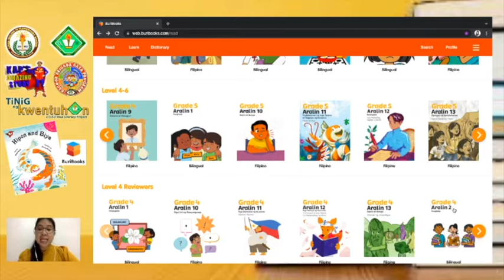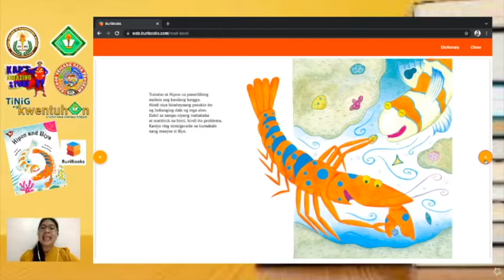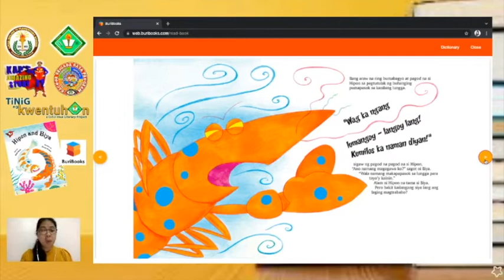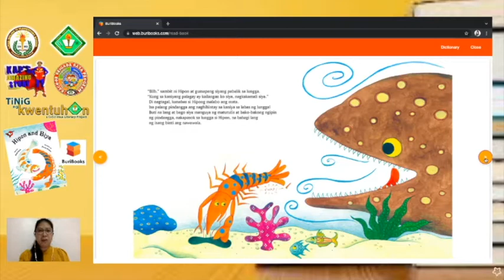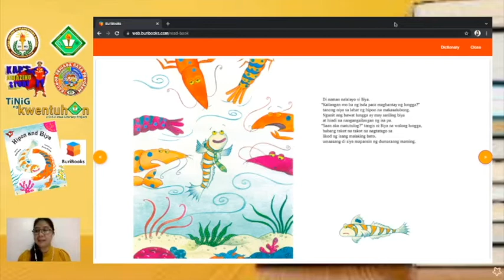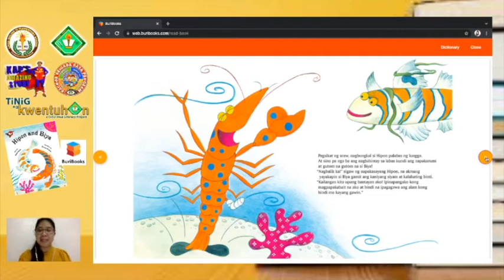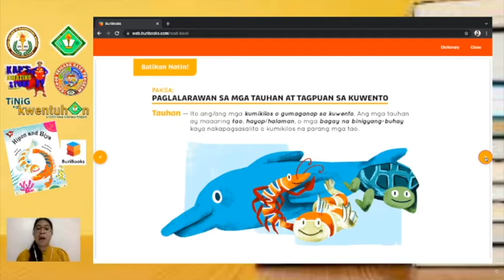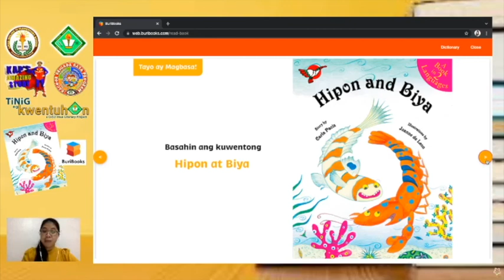TINIG NG KWENTUHAN ANG HIPON AT BIYA